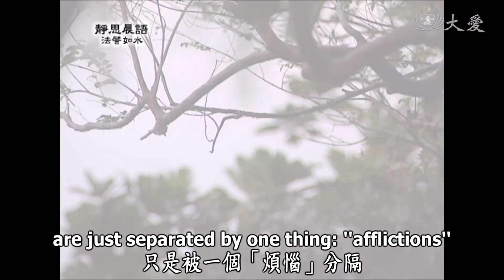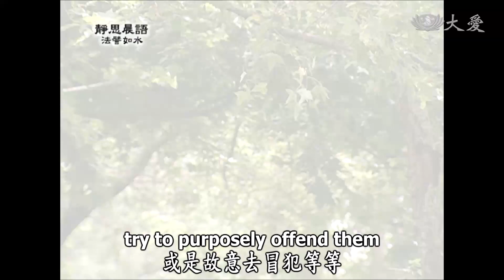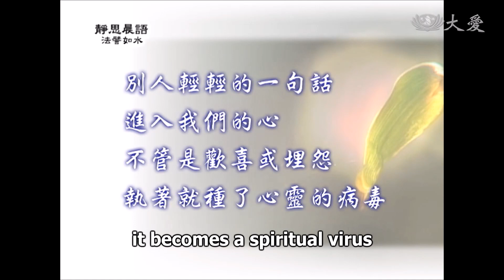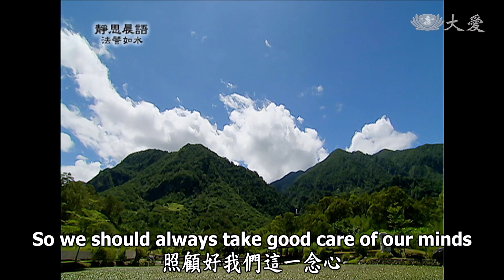Dharma Master Cheng Yen on Water Repentance Text - Spiritual Vices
Afflictions and wisdom are two sides of the same coin. In fact, all of us share the same Buddha nature. If we are able to rise above afflictions and turn them into wisdom, we are on the right path to Buddhahood. Let's hear what Dharma Master Cheng Yen has to say!

煩惱即菩提，眾生皆有佛性。如果我們能轉煩惱為智慧，就能在成佛的道路上不斷精進向前。一起來聽證嚴法師怎麼說！

Tzu Chi Culture and Communication Foundation